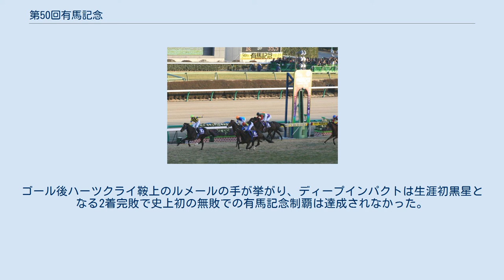第50回有馬記念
第50回有馬記念（優勝・ハーツクライ） 第50回有馬記念（だい50かいありまきねん）は、2005年12月25日に中山競馬場で施行された競馬競走である。
 1984年のシンボリルドルフ以来、21年ぶりに無敗で牡馬クラシック3冠を達成し、7戦全勝で有馬記念に駒を進めたディープインパクト。
有馬記念のファン投票では160,297票を集め、2位のゼンノロブロイに35,000票あまりの差をつけて堂々の1位で選出。
そのゼンノロブロイはこの年は勝ちこそなかったものの安定した成績を残していた。
しかし、ジャパンカップ後に本レースでの引退を発表した。
 マスメディアは前年に優勝したゼンノロブロイとディープインパクトの最初で最後の対決を大々的に煽り立てた。
 この他、菊花賞馬で前走のステイヤーズステークスを制したデルタブルース、ジャパンカップでハナ差の2着と善戦したハーツクライ、ゼンノロブロイ同様引退レースとなるタップダンスシチー、本年の天皇賞馬のスズカマンボとヘヴンリーロマンスなど、グランプリに相応しい面々が出走した。
 当日の中山競馬場は、前売入場券を持っている人のみが入場できる完全前売り制であったにもかかわらず、162,409名が中山競馬場に入場し、中山競馬場は完全にディープインパクトの優勝ムード一色となりその行方に注目が集まった。
 ※騎乗予定の蛯名正義騎手が落馬負傷のため田中勝春騎手に騎乗変更 競走は、前年の2着入賞馬タップダンスシチーがレースを引っ張る。
これは大方の予想通りだったが、意外だったのはこれまで追い込む形の多かったハーツクライが3番手に付ける展開。
圧倒的人気のディープインパクトは後方10番手辺りに付けた。
最後の直線に入るとコスモバルクがタップダンスシチーを交わし早めに先頭に立つ。
しかし3番手に付けていたハーツクライが残り150m付近で抜け出し、後方から追い上げたディープインパクトを1/2馬身差で退け優勝した。
ゴール後ハーツクライ鞍上のルメールの手が挙がり、ディープインパクトは生涯初黒星となる2着完敗で史上初の無敗での有馬記念制覇は達成されなかった。